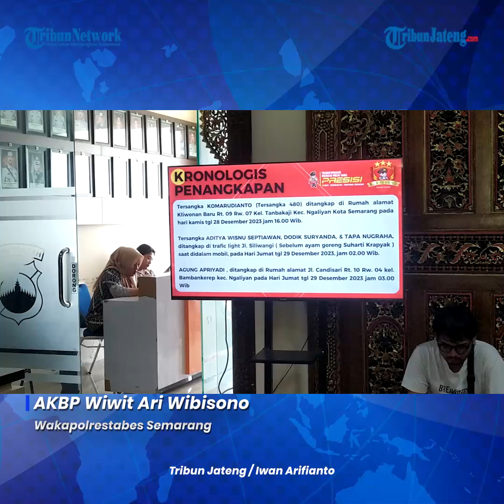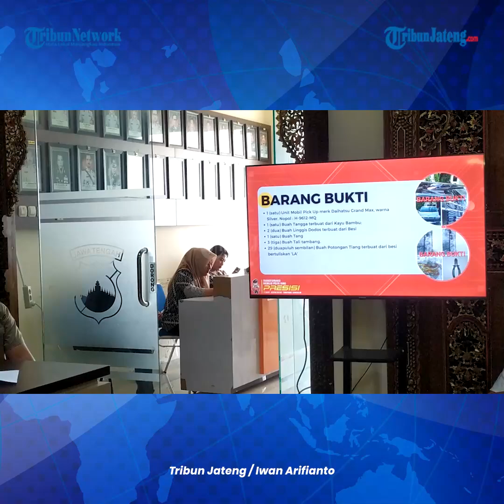Super Nekat, Komplotan Maling Semarang Curi Tiang Jaringan Pelayanan SIM Milik Polisi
Komplotan maling di Semarang  melakukan pencurian sebanyak 36 tiang untuk jaringan pelayanan SIM milik polisi.

Puluhan tiang yang dicuri berada di sepanjang jalan Urip Sumoharjo, kecamatan Ngaliyan, dan Jalan Papandayan, Kecamatan Gajahmungkur.

Akibat pencurian, perusahaan vendor alami kerugian senilai Rp34,9 juta.

Mereka dalam mencuri menyewa pikap di rental mobil.

Kemudian peralatan lainnya berupa linggis, tali tambang dan tangga.

Editor : Yga